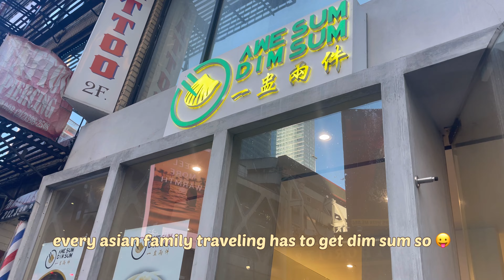nyc diaries | travel vlog 🎀 | hauls, shopping, sights- sonny angels, makeup, sanrio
˚୨୧⋆ days with soflv ˚୨୧⋆- new york city travel vlog!
thank you so much for clicking on my video! my name is sofia (soflv) and this is a quick vlog of my girls trip to new york! i always love visiting new york, it's so bustling and lively, and it helps you not feel so alone :) i hope you enjoy this vlog, i will post the first part of the vlog soon! this is a much shorter vlog than i would usually post, but just testing out new things!

୨୧ video timestamps ୨୧
00:00 intro/grwm
00:14 out on the town!
01:21 haul/unboxing (sonny angel, smiski, makeup)
02:42 koreatown/dinner
03:17 haul (kpop, skincare, stickers)
04:12 bakery/eating/leaving new york!
05:19 until next time!

୨୧ tiktok @sofluv.co
୨୧ instagram @sofaamang
୨୧ pinterest @sofiamang

stores/places i went to:
LaFayette bakery
Washington square park
an.me
nami nori
venchi
joe's pizza
brandy Melville
xin fu tang
reiwatakiya
Koreatown food court
rib no. 7

FAQ:
age- 18